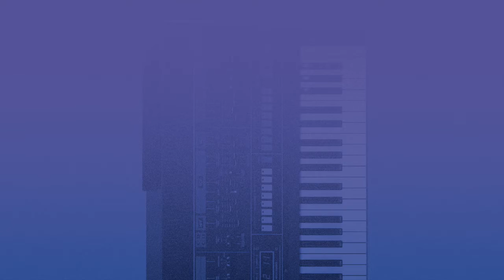Micropacer - Seelenruhe [Preview]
Taken from Micropacer - Zeitgeist EP, out on 12/9/22 on Melodize.